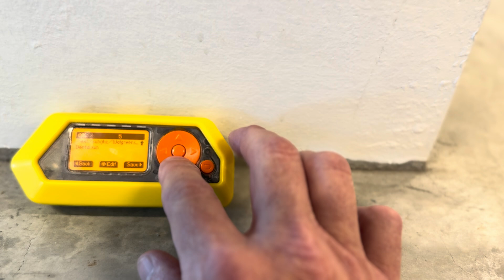Flipper-Zero SubGHz Remote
How to create a SubGHz remote in the field. This is useful when you need to interact with a number of SubGHz devices consistently, and need a fast solution for a remote.